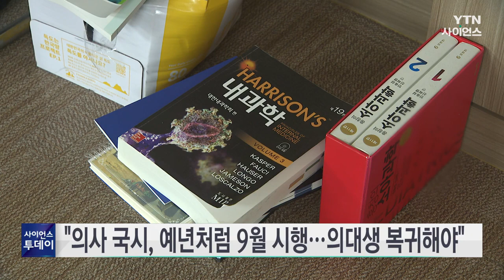정부 "의사 국시, 예년처럼 9월 시행...의대생 복귀해야" / YTN 사이언스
정부가 예년처럼 오는 9월부터 의사 국가시험을 시행하겠다며 의대생들의 복귀를 촉구했습니다.

조규홍 보건복지부 장관은 중앙재난안전대책본부 회의를 통해 응시자들의 신뢰를 보호하기 위해 오늘(3일) 올해 국가시험 실기시험 계획을 공고하고 9월 2일부터 시행하겠다고 밝혔습니다.

그러면서 의대생들이 수업을 거부하고 있어 정상적인 시기에 의사 면허를 취득하지 못할 우려가 있다며 조속히 복귀해달라고 당부했습니다.

조 장관은 또, 의사와 의대 교수단체들이 집단휴진 투표를 하고 대학 총장을 상대로 소송을 제기하는 건 끝없는 갈등과 대립만 촉발할 뿐이라고 지적했습니다.

이어, 국민의 마음을 힘들고 고통스럽게 해선 안 된다며 필수의료와 지역의료를 살리기 위해 정부와 머리를 맞대자고 제안했습니다.

동시에 지난달 말, 응급실 경증환자 수가 7천여 명으로 늘어 우려스러운 상황이라며 경증 환자는 응급실 이용을 자제해달라고 덧붙였습니다.